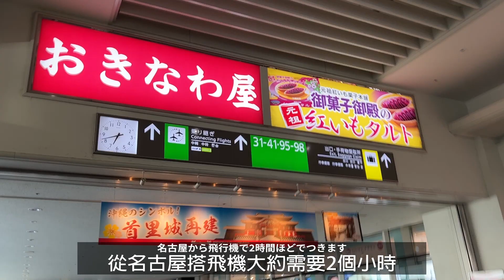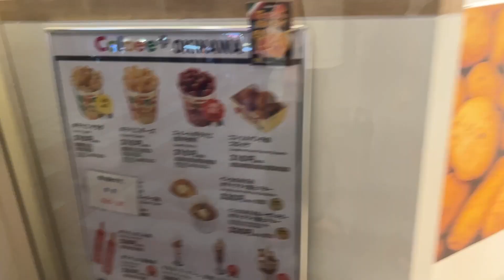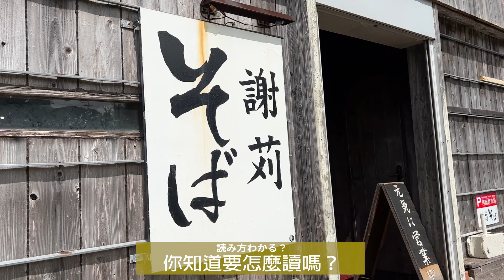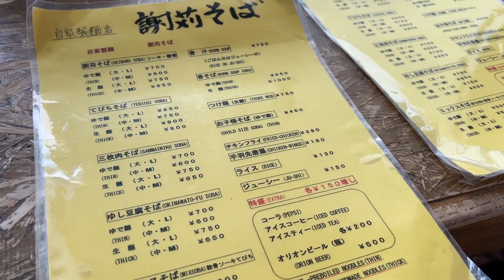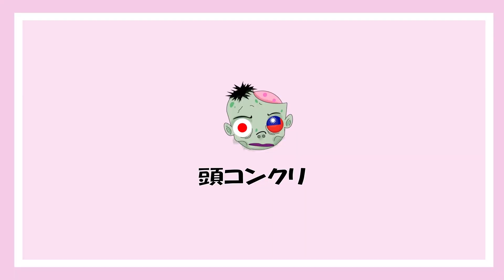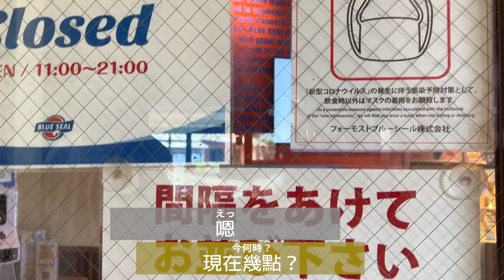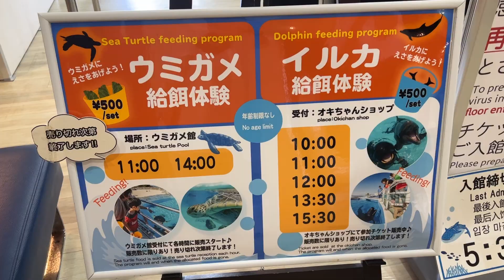【週末去哪玩？日本旅遊】沖繩兩天一夜週末旅遊行程規劃NEW！日本人才知道的沖繩居酒屋和必推美食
沖繩必去打卡景點（沖繩美麗海水族館、國際通、美國村等等）大家完成幾項呢？

0:00 開場
0:36 超隱密時尚居酒屋（Kichi屋）
1:33 Calbee+ 沖縄國際通店 （全世界只有這才吃的到、、）
2:10 謝苅沖繩蕎麥店（景觀餐廳）
4:36 美國村（必吃BlueSeal冰淇淋）
6:22 沖縄美麗海水族館
9:47 結尾

◎○◎○◎○◎○阿他麻孔固力◎○◎○◎○◎○

大家好，我們是在日本生活的日台情侶

對日本旅遊有興趣、想要來日本工作或是留學的人們

◎○◎○◎○◎○頭コンクリ◎○◎○◎○◎○

こんにちは！私たちは今日本で生活している日台カップルです。

彼女と過ごす日々は言語と文化の違いもあり、毎日新鮮で楽しいです。
台湾のことが好きな仲間を増やせるように魅力をたくさん発信したいと思っています。

☆★☆自己紹介☆★☆
◆Kazu◆
我是去過台灣的日本人。
最喜歡女朋友（台灣人）和台灣！
Ps尤其是小籠包(笑）
我最近學會ㄅㄆㄇㄈ，連ㄅㄆㄇㄈ的歌也會唱！
台湾人の彼女と台湾のことが大好きです。
特に台湾の小籠包が好き。ボポモフォ覚えました。

◆Mimo◆
大家好，我是在日本打拼但日文很破的台灣人。
雖然在日超過一年但還是無法接受日本人每天都會喝的味增湯...
比起認真讀書工作，我更努力於尋找高評價便宜的美食 ！（興趣是吃東西...笑
日本に一年以上生活している台湾人ですが、味噌汁にまだ慣れていません。
勉強より、高評価なのに安価なレストランを探すのが好きなので、コツコツ頑張ってますww。